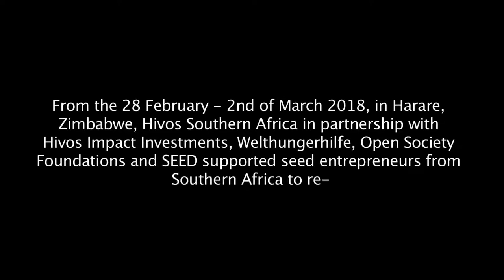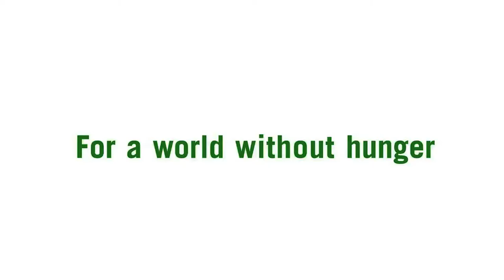Disrupt Seeds - Stevin Stafford Kamwendo